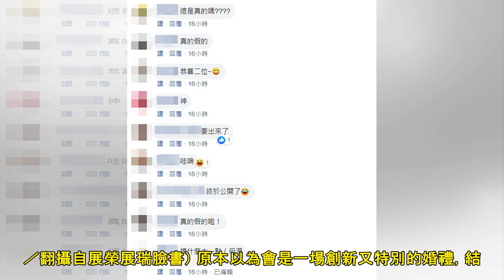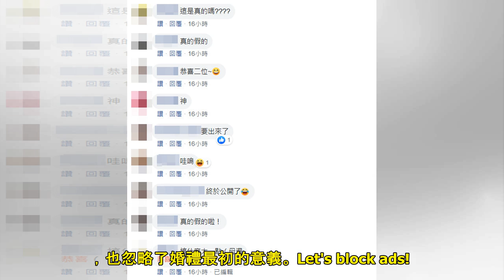茵聲「婚紗照」曝光！手勾展瑞甜笑放閃 粉絲嗨了：終於公開 | ETtoday星光雲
記者李玟儀／綜合報導 知名YouTuber展瑞15日在臉書曬出在婚禮現場的照片，他一身正式服裝西裝筆挺，身旁站著披上白紗的茵聲，兩人站在一起看起來超登對，不過其實這是為了拍攝「這群人」的影片。 ▲茵聲...